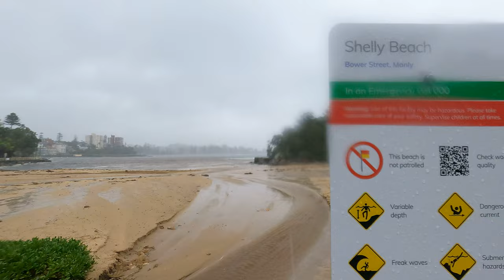Manly Floods - Shelly Beach